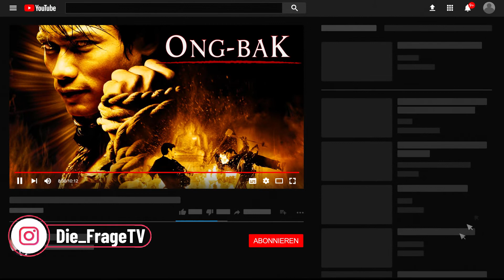Geisteskranke Kämpfe! - Ong Bak Filme Review & Kritik